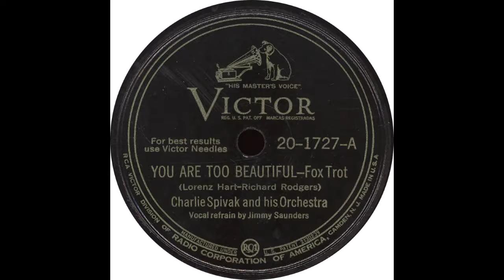Victor 20 1727 A – You Are Too Beautiful – Charlie Spivak and his Orchestra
Charlie Spivak And His Orchestra Orchestra – “You Are Too Beautiful”

Flip side - “Just A Little Fond Affection”

1945